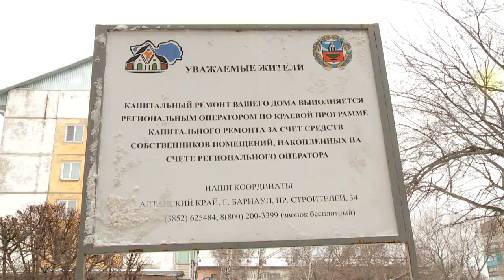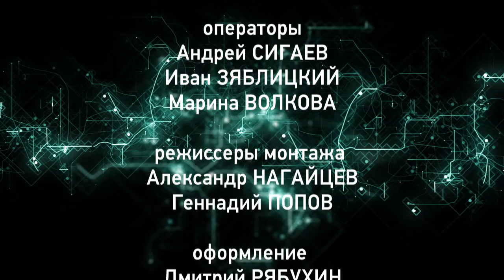"Коммунальный рейд" - новая крыша на бийском доме ждёт приёмки (Бийское телевидение)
Новая крыша на доме 230 по ул. Ленина ждёт приёмки. Сдавать работы по капремонту заказчику в лице Фонда капремонта подрядчику предстоит в начале декабря. График ремонта кровли постоянно отодвигался, поэтому жители были удивлены, когда бригада всё же зашла на дом.